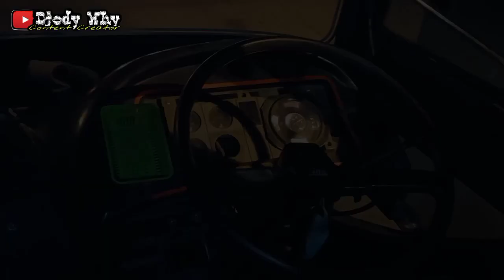Jam Setan ❗ Ternyata Ini Bus Paling Tua se Solo - Purwodadi ❗| trip GANDHOS ABADI " Sexy "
PT Gandhos Abadi Solo
Nopol : AD 1402 H
Julukan : Sexy
Body : Jetbus 1 Rombakan Klender , basic body Trijaya Union( ex Hiba Group )
Engine / Chassis : Hino AK176LA tahun 1992
Trayek : Solo - Nusukan - Joglo - Sekip - Gondangrejo - Selokaton - Kalioso - Kaliwuni - Kalijambe - Dempul - Gemolong - Salem - Doyong - Miri - Sumberlawang - Mondokan - Kacangan - Ngroto - Besole - Monggot - Geyer - Toroh - Depok - Gendingan - Danyang - Simpang Lima - Purwodadi
Kru : Mbah Brandong ( driver ) . Babah Yayak ( kondektur )